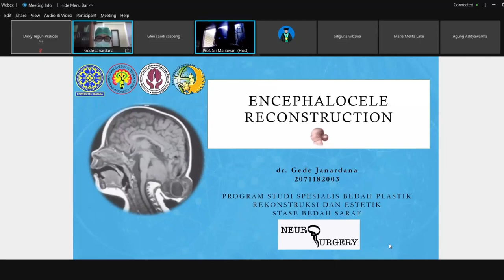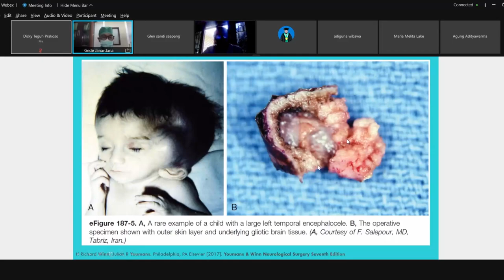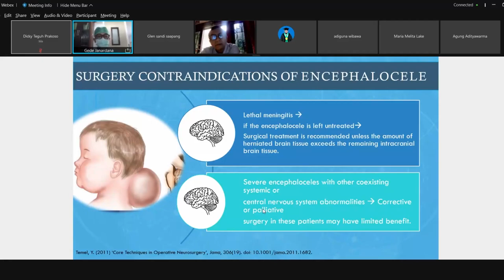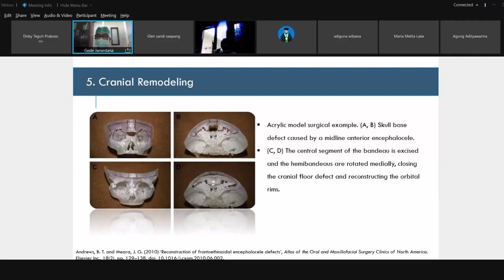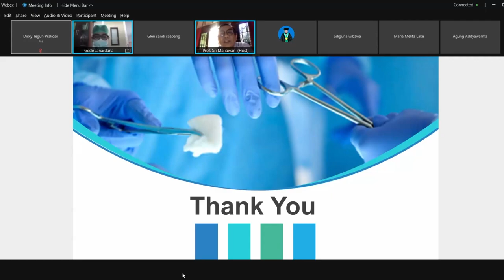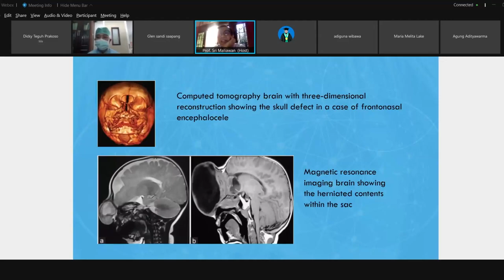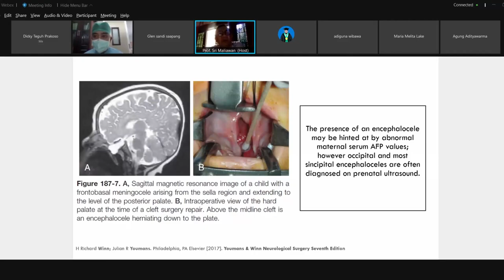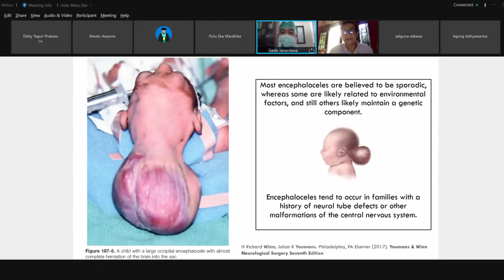Jumat Ilmiah - Encephalocele Reconstruction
Friday, July 23rd, 2021

Jumat Ilmiah
Encephalocele Reconstruction
by dr. Gede Janardana

Hosted by Prof. Dr. dr. Sri Maliawan, Sp.BS(K)